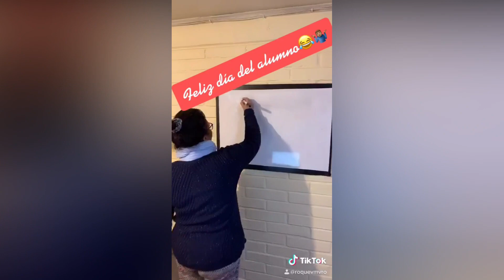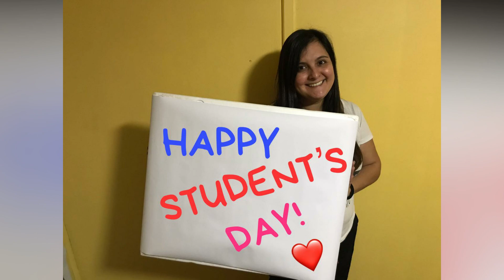Día del Alumno 2020